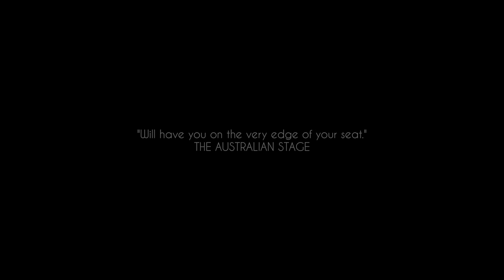The White Prince (Official Trailer) - Vertical Shadows Dance Company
Vertical Shadows Dance Company

2014 Production THE WHITE PRINCE Official Trailer

Directed & Choreographed by Stephen Agisilaou
Performed by Damien Welch, Marc Cassidy, Teagan Lowe, Riley Fitzgerald, Joshua Hunt, Rosie Osmond, Josie Hodges, Alarna Curtis, Sophia Lewis

DIRECTOR NOTE
I don't consider imagination something that comes from the brain or heart.
For myself imagination is the part of us that is the most revealing, and has the strength to change the essence of the world we create around us.

The cast for this show is particularly special as we have three generations of dancers on the stage. I find the bond between a director and their dancers on an independent work is a unique and special one. I am so privileged to have had the opportunity to work with each of them.